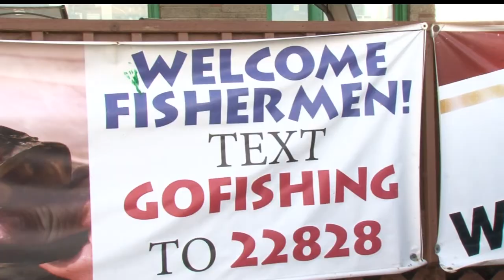Tribal Officials Investigate Gillnet Abandoned on Mille Lacs